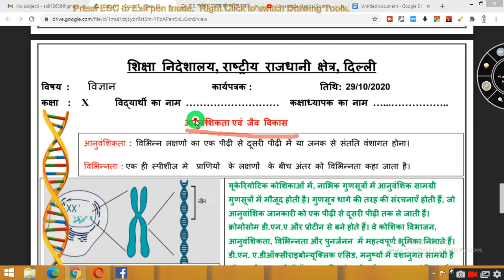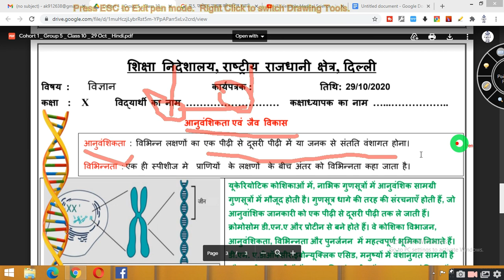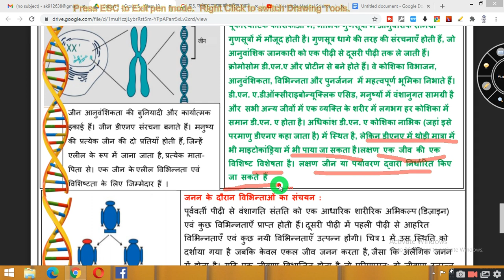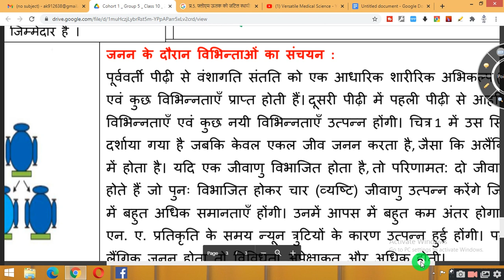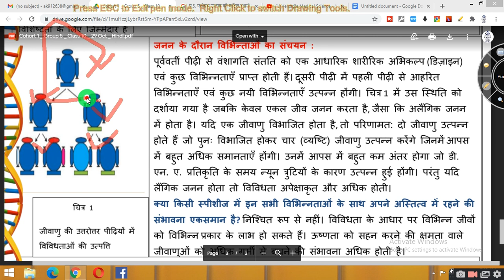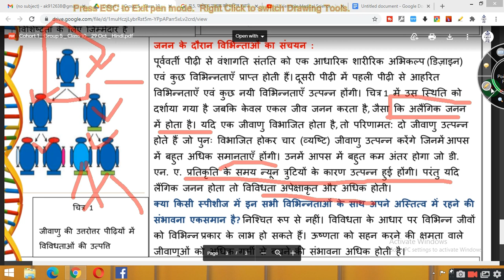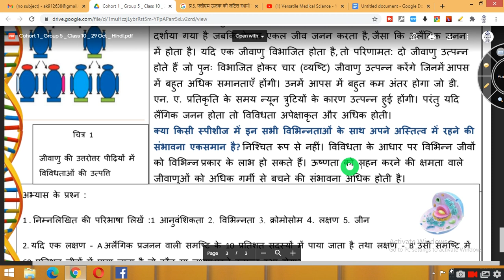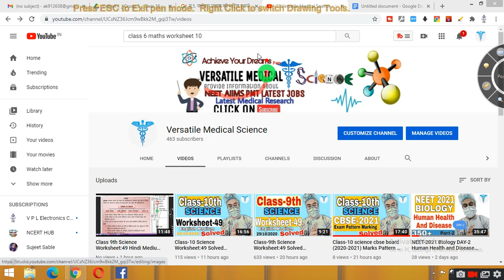Class 10 Science Worksheet:49 Hindi Medium Solved 29 October DOE 10vi Science ki Worksheet 49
class 10 science worksheet 49 solve Hindi medium
class 10 science worksheet 49 solution in English medium
class 10th science worksheet Hindi medium solution
हिंदी मीडियम क्लास 10th साइंस सलूशन

10vi ki Science Worksheet
10vi ki Science Worksheet 49
10vi ki worksheet
10vi ki worksheet Science
10vi ki worksheet 49

Science solved worksheet 49 with solution